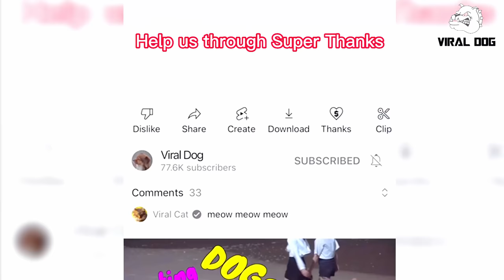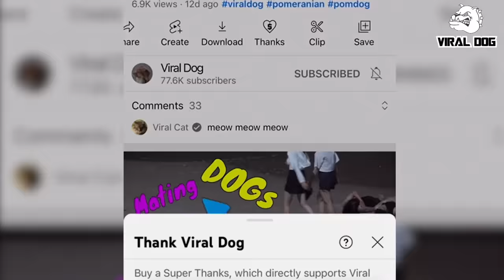Funny Dogs And Puppies Life 4K Quality Video Episode 3 | Viral Dog